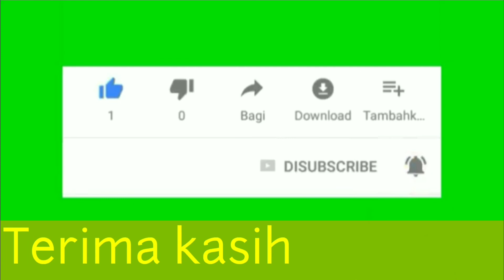Warna warni lampu Truk bentuk Pelangi jalan tanah